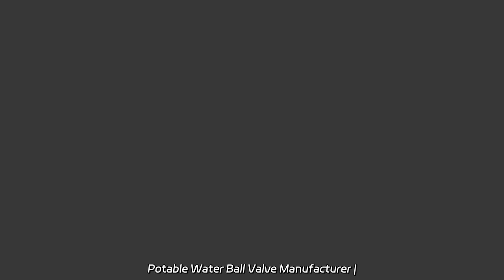Potable Water Ball Valve Manufacturer | High-Quality Supply from China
Potable Water Ball Valve Manufacturer | High-Quality Supply from China Wholesale high quality PVC True Union Ball Valve from our factory. ISO standard with mounted pad for easy installation. Available in various sizes and thread types.